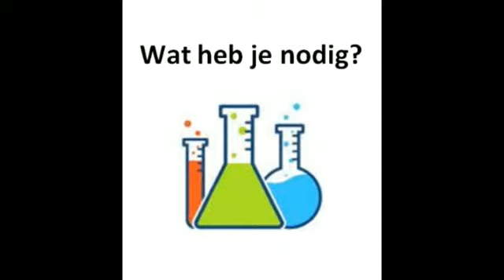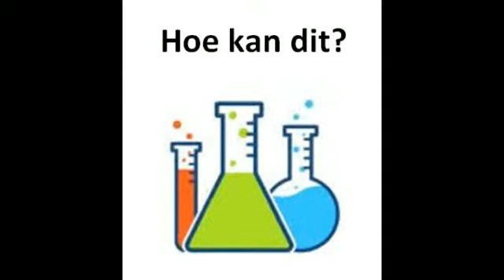BSO Westerbreedte - Melkregenboogproef!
Vandaag hebben we de melkregenboogproef uitgevoerd. Dit kun je ook thuis doen! Vraag wel even aan papa of mama om te helpen bij dit proefje. We zijn benieuwd naar de resultaten!